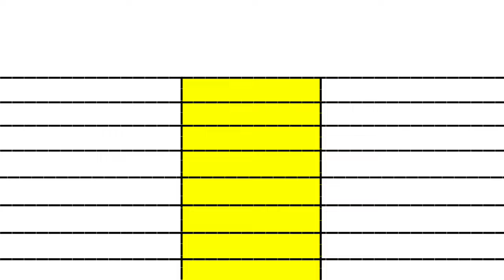Gold movie day 11 vs Maidaan movie day 11 box office collection comparison prediction।।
Maidaan movie vs Gold movie box office collection
Maidaan movie vs Gold movie box office collection comparison
Maidaan movie vs Gold movie collection comparison

maidaan collection
maidaan box office
maidaan worldwide collection
maidaan total collection
maidaan box office collection worldwide
maidaan box office collection today
maidaan box office worldwide
maidaan budget
maidaan movie budget
maidaan review
maidaan movie review
maidaan screen count
maidaan trailer
maidaan song
maidaan imdb
maidaan collection and budget
maidaan budget and collection
maidaan overseas collection
maidaan overseas box office
maidaan box office report
box office collection of maidaan
maidaan collection worldwide
maidaan first day collection
maidaan 1st day box office
maidaan 1st day collection
maidaan day 11 collection
maidaan day 11 box office
maidaan box office day 11
maidaan collection day 11
maidaan box office collection day 11
maidaan day 11 box office collection
maidaan day 11 box office prediction
maidaan day 11 worldwide collection
maidaan day 11 worldwide box office
maidaan, ajay devgn
maidaan paid previews collection